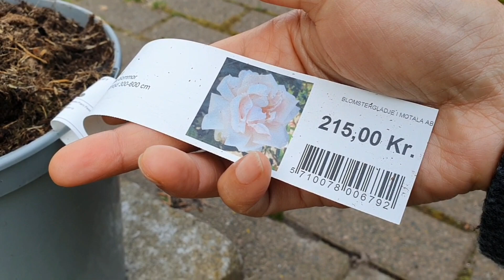EP.9 ทำไมเลือกซื้อบ้านหลังนี้ ชีวิตต่างแดนนั่งจิบกาแฟยามเช้า กับบรรยากาศวิวทะเลสาป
คลิปนี้พาชมวิวมุมโปรด บรรยากาศสวยงามยามเช้า

ขอบคุณมากค่ะที่รับชม@PreawSWEDEN